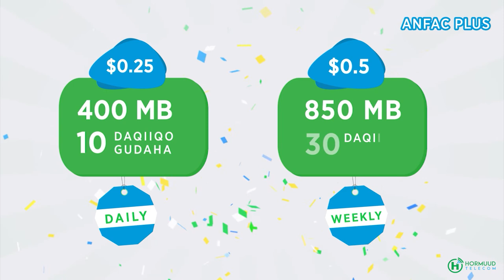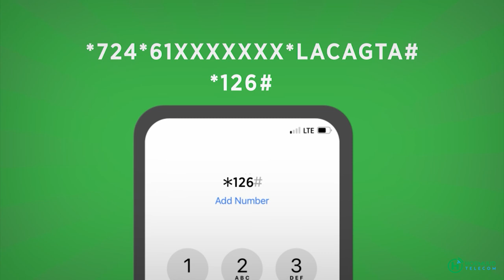Baarlamaanka Hir-Shabelle oo Ansixiyey Gollaha Wasiirada Ee dhowaan la magacabay